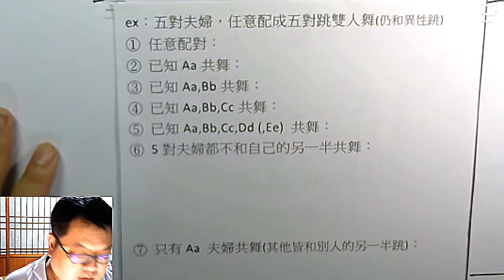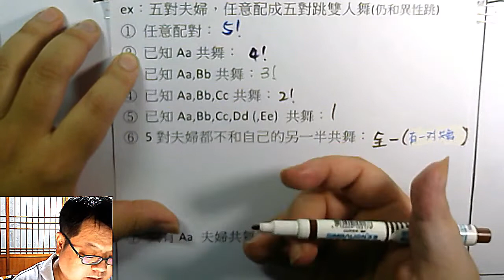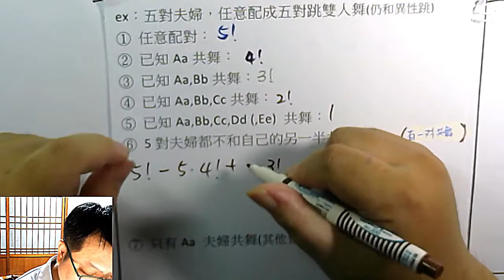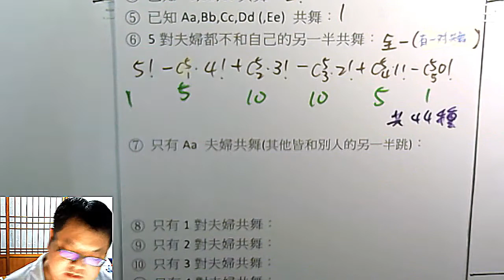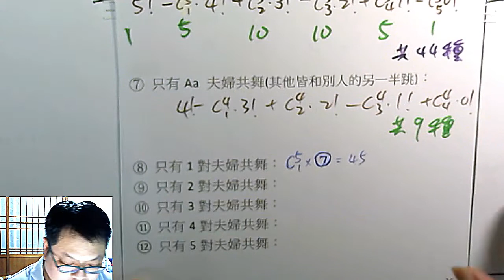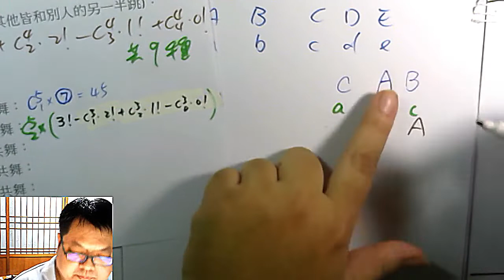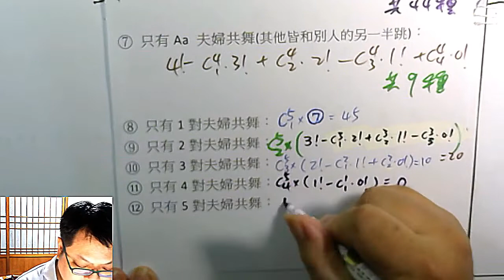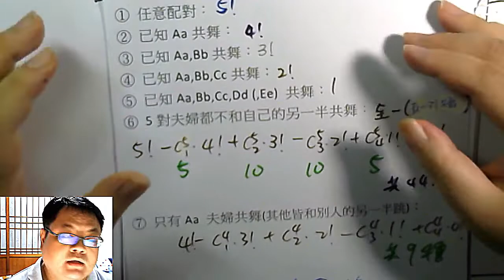高一下數學 排列組合 31 「五對夫婦交換舞伴」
本集：在學習、思考「五對夫婦交換舞伴」題型時，最好的方法就是把所有的情境一次理清楚：究竟問的是
1. 「已知某一對(Aa)夫婦共舞 (其他人任意)」、「已知某n對夫婦共舞」
2. 「已知有一對(至少有一對)夫婦共舞」、「已知有n對夫婦共舞」
3. 「只有某一對(Aa)夫婦共舞 (其他人均不和自己另一半跳)
4. 「恰一對(只有一對)夫婦共舞」、「恰n對夫婦共舞」

在學習、整理筆記、練習的時候多條例、比較幾次，到了考試時突然被問其中某一小題，就比較不容易與其他情境搞混。